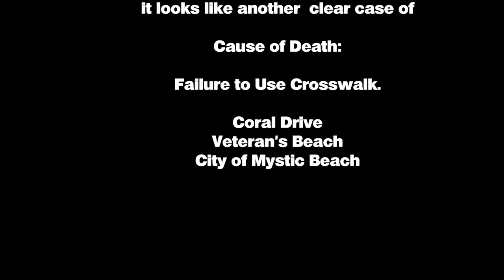1stPix DIORAMAS: Pickup vs. Pedestrian Crash on Coral Drive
1stPixDioramas -It's not all sunshine and rainbows in 1:64 scale paradise, especially when people don't use the conveniently located crosswalks...

Featuring:

Code 3 Collectibles
Greenlight Die Cast
Johnny Lightning
AutoWorld
Matchbox
Hot Wheels
Maisto
Malibu International

SpecCast

& many more

Special guest appearance: RealToy Ford F-series

Starring: FDMB (Fire Department Metropolitan Baynard)
Baynard Police